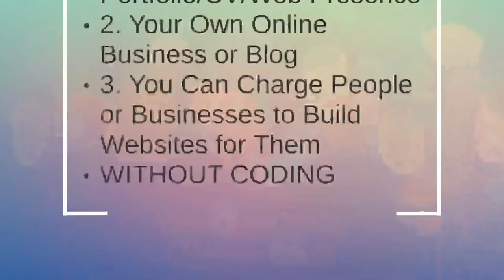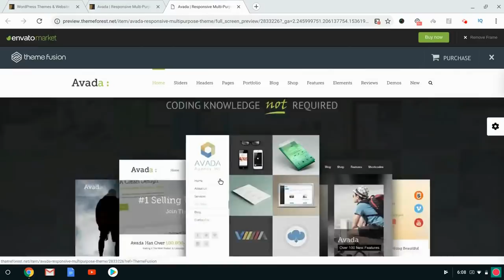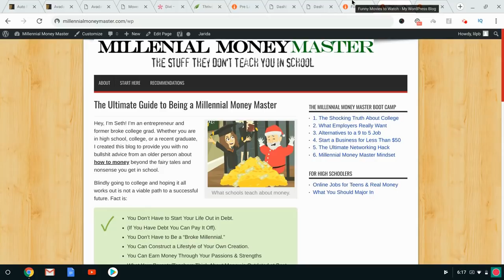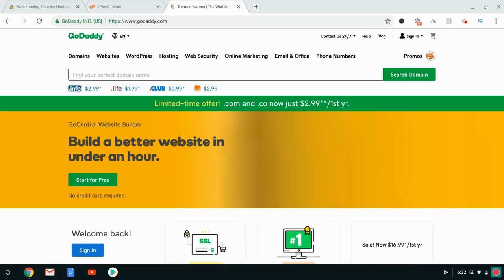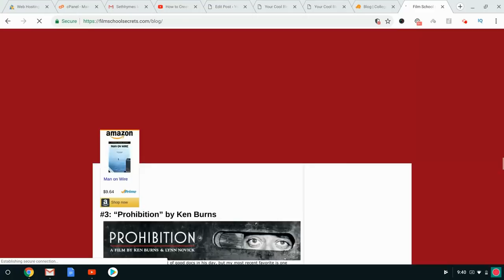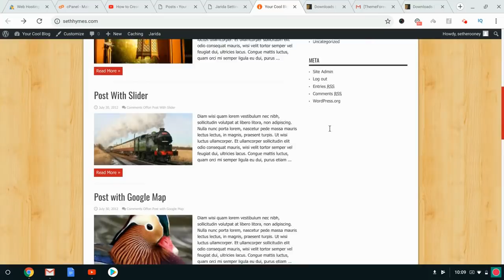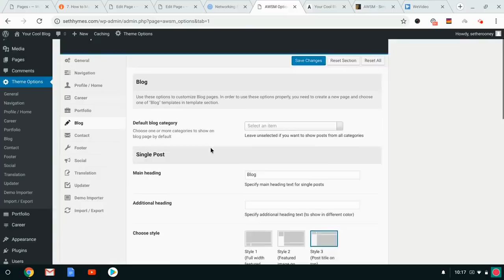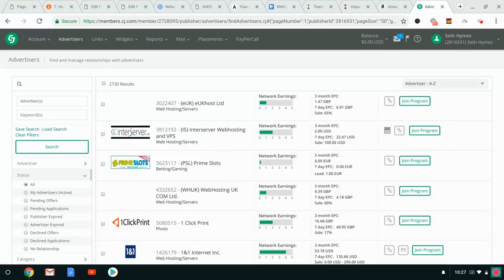How to Make an Income Generating Website Full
From "Skip College for Success" --- in this in depth video which is over an hour. I show you how to set up your own income generating website - including how to set up a portfolio website.

Learning web development is great, but with Wordpress you can produce professional websites without having to learn in depth code. It's a skill I think everyone should learn.

Themes Suggested:

Jarida
AWSM Portfolio Theme